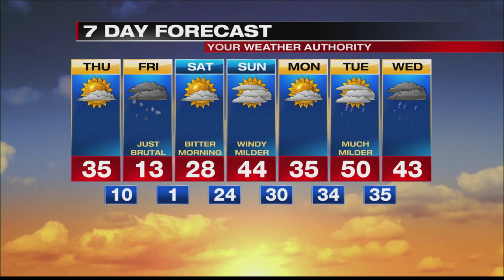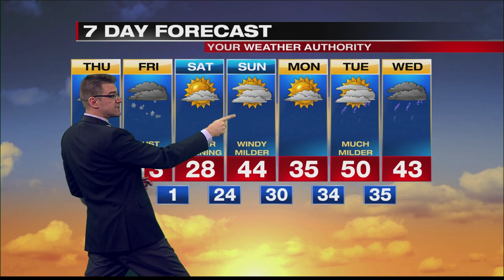Digital Exclusive Mountain forecast